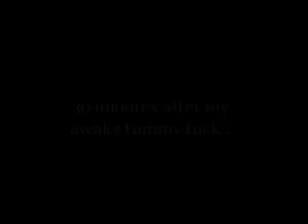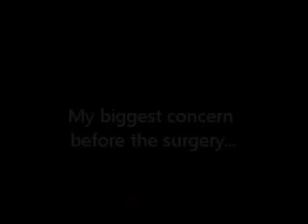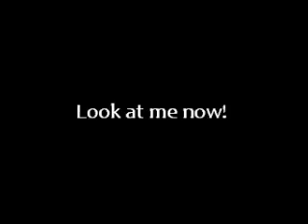Awake Tummy Tuck.wmv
This patient underwent an awake tummy-tuck with liposuction.